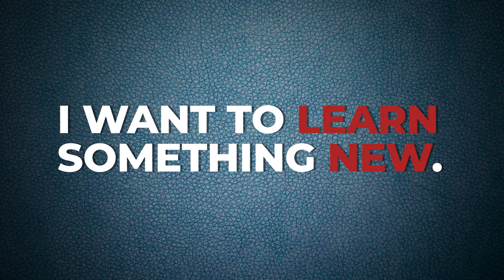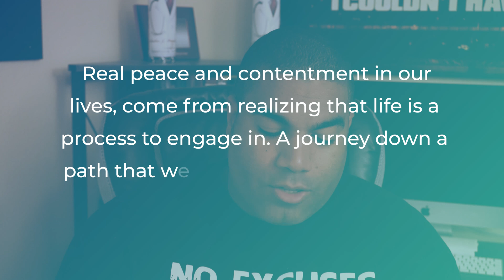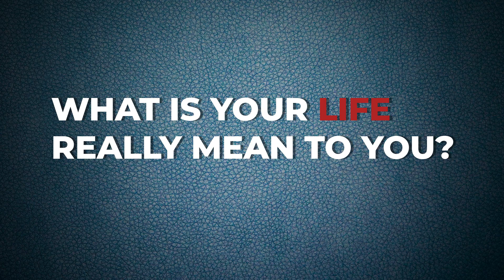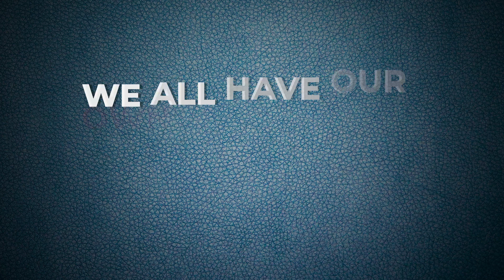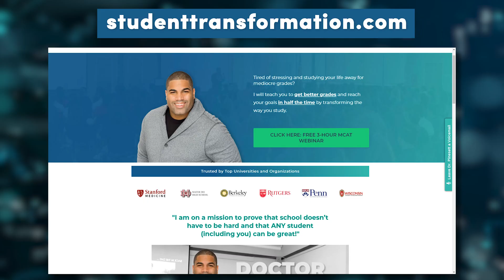Study Motivation: How to be a happier student and enjoy school more!